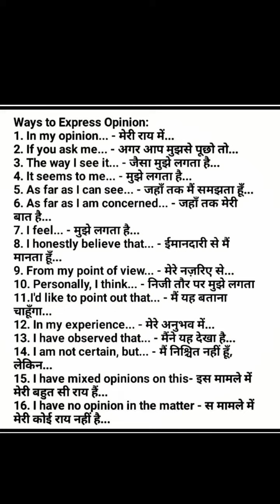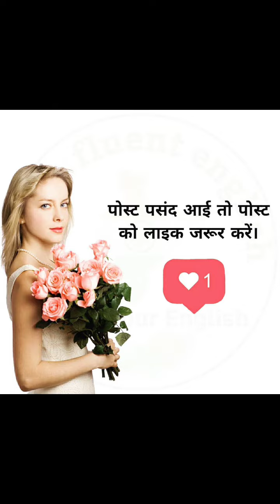English Sentence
English